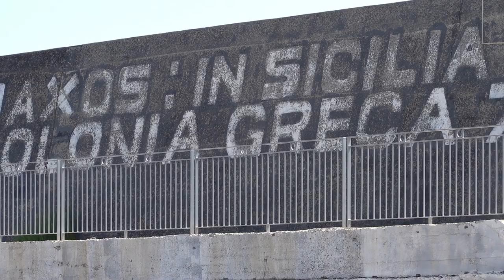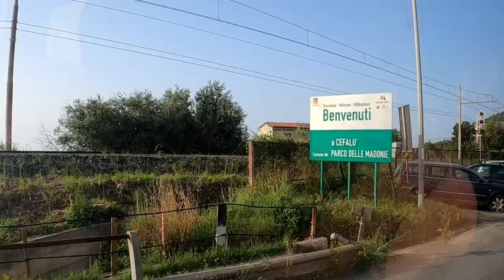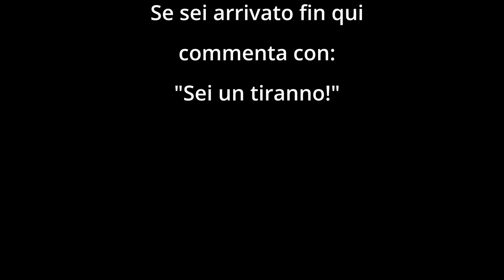Finalmente MARE e RELAX a CEFALU' - Sicilia in VAN - Day 11-12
ABBIGLIAMENTO
Guscio impermeabile

Music credit
The Duck (Instrumental) by Sascha Ende